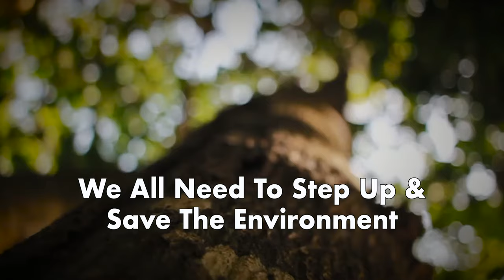𝐒𝐚𝐯𝐞 𝐓𝐡𝐞 𝐅𝐚𝐢𝐥𝐢𝐧𝐠 𝐄𝐜𝐨𝐬𝐲𝐬𝐭𝐞𝐦 - 𝐃𝐨𝐜𝐭𝐨𝐫 𝐀𝐬𝐤𝐬 𝐅𝐨𝐫 𝐎𝐱𝐲𝐠𝐞𝐧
Oxygen is not available and many innocent, helpless lives are being lost due to this. If we don’t act up now, than the future seems quite dark for all. Deforestation & big infrastructures being built has led to the most natural source of oxygen fading. We have to take care of ourselves & our immunity & for the same Bagdara Farms recommends for you Turmflu, the only preventive source that will boost your immunity, so that you don’t fall sick & run after medical help. Your health is in your hands and why not give back to nature and the doctors who are giving their day & night to care for many ailing individuals by planting trees and boosting the natural source of oxygen for one and all.